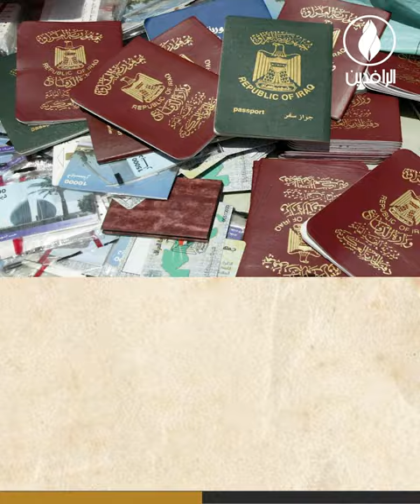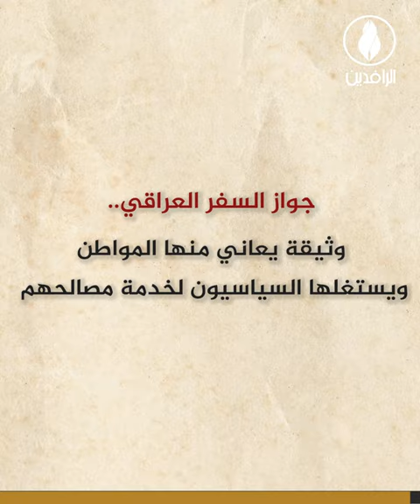جواز السفر الدبلوماسي يتحول إلى "وثيقة تبرئة" تمنح الفاسدين وعائلاتهم حصانة دائمية من المحاسبة